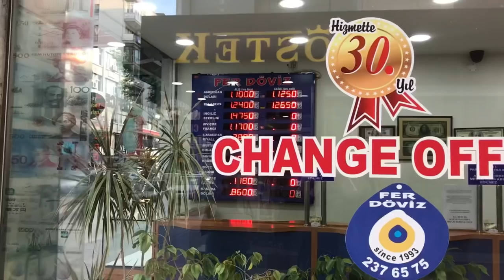Dolar Yükselişte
Oyuncular

Cüneyt Özen
Tolga Çetinkaya
Mazlum Tuğrul
Ersin Burgaç